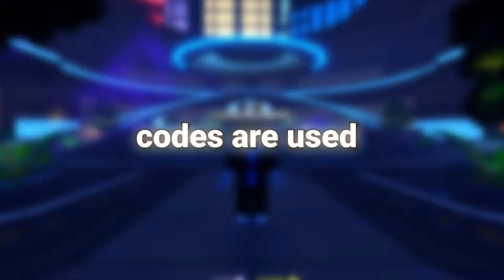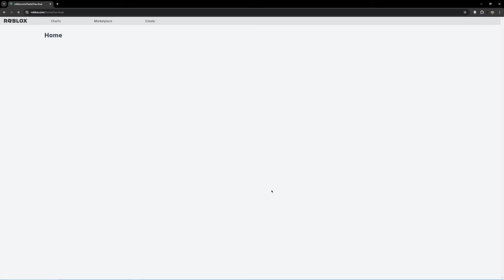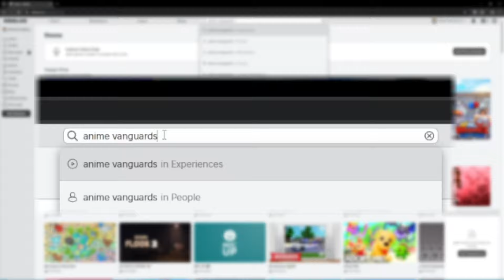The RAREST and LUCKIEST Account In Anime Vanguards 🍀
Edited by: @galixiq
Thumbnail by: @galixiq

Let us know down in the COMMENTS for what you guys want to see next!

We spend HOURS on each and every video to share with you guys, so the support is much appreciated!